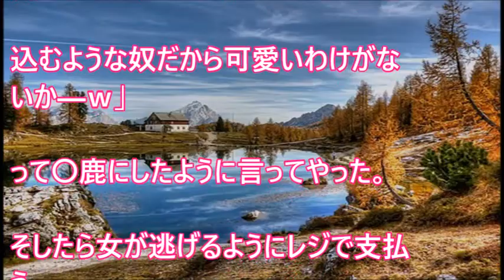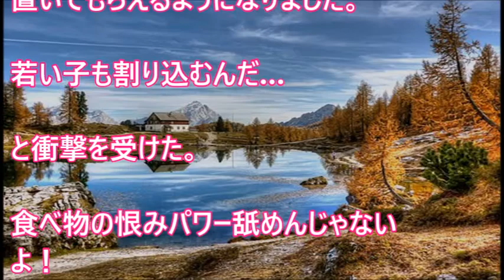【ﾟ∀ﾟ】「ばいばーい！ばいばーいあははｗｗ」【 スカッとするかもしれない話】